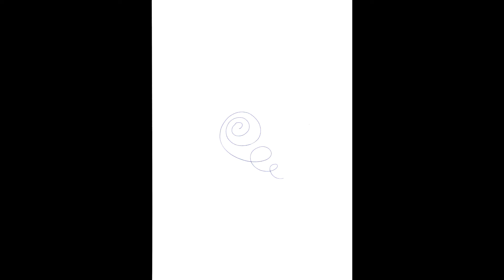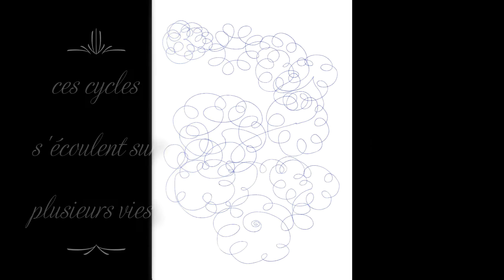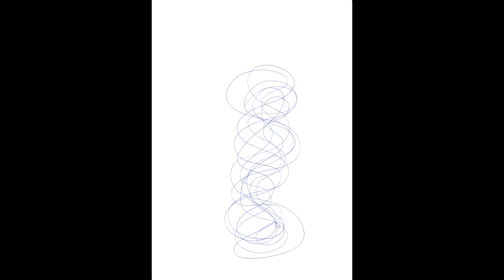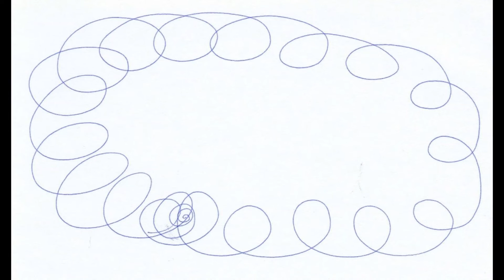Archange Gabriel - Les cycles de vies (2ème partie)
L' Archange Gabriel souhaite expliquer le fonctionnement de l'univers et de la Vie dans l'univers en commençant par les cycles de vies (2ème partie)